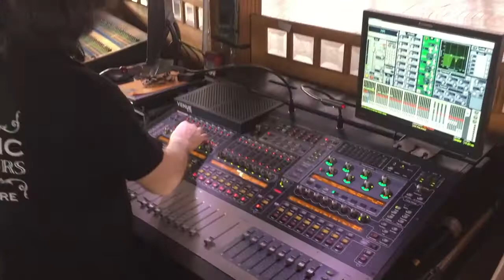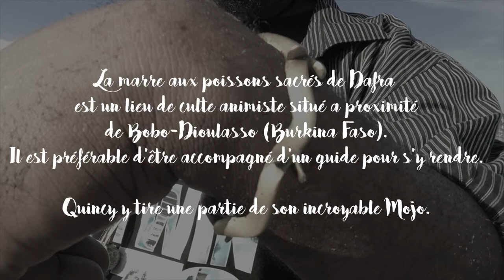GuitarCook vlog#5 : Palikao !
"J'vous ai pas dit ? J'ai un groupe !" Vlog vite fait depuis mon téléphone, je vous invite aux balances de notre dernier concert au Havre.

(on est dispo sur deezer et spotify si vous cherchez bien)